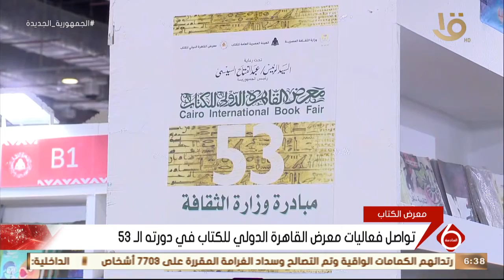نشرة السادسة| تواصل فعاليات معرض القاهرة الدولي للكتاب في دورته الـ 53